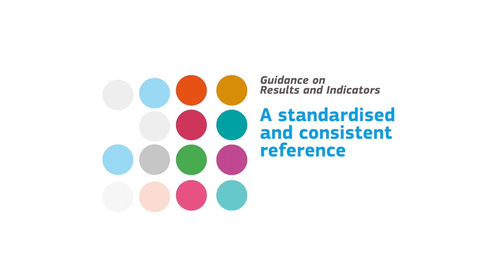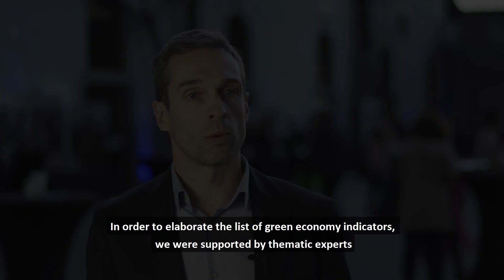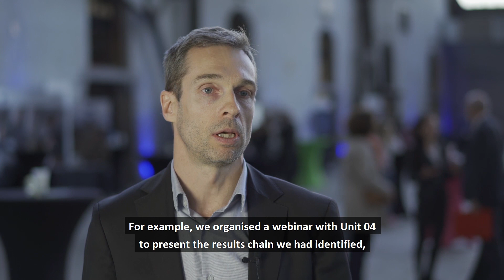Results and Indicators for Development – feedback from users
DEVCO Unit 04 “Evaluation and Results” jointly with DEVCO Thematic Units has developed an online guidance for building strong logical frameworks - identifying SMART results and measurable indicators - in line with DEVCO priorities for the given sector. In this video users explain how to online guidance can help them in their work.